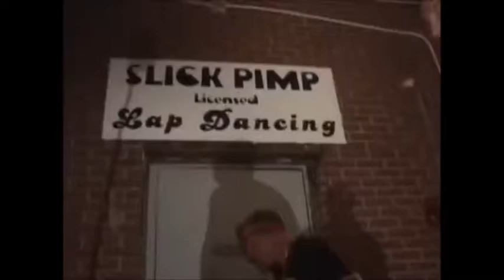trailer park boys edit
trailer park boys
tpb
julian
ricky
bubbles
trailer park boys ray
trailer park boys julian
trailer park boys ricky
trailer park boys cyrus
trailer park boys ricky and julian
tpb edit